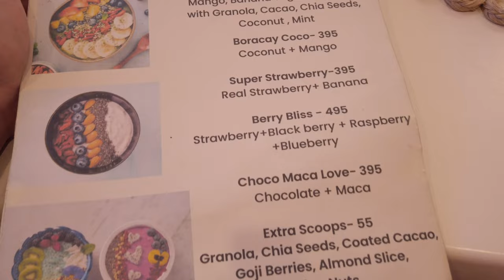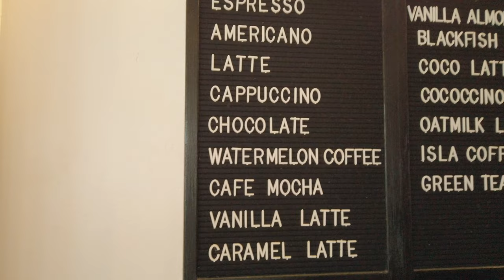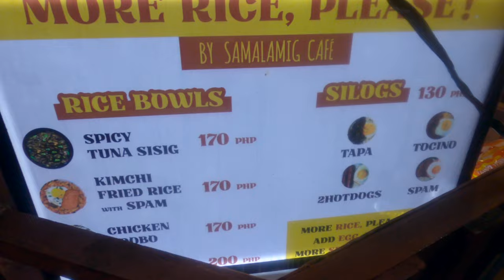Travel Diary: Boracay Vlog 2023 | Cafe Hopping + Blackfish Coffee Bar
First travel vlog for this year. Show some love 💖